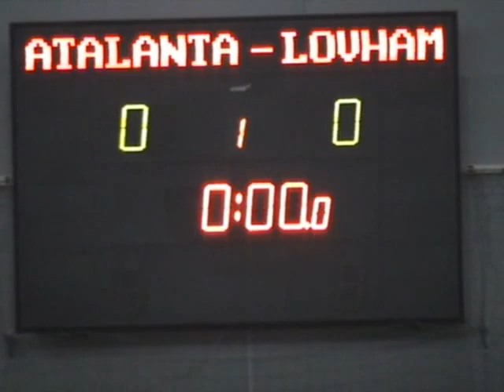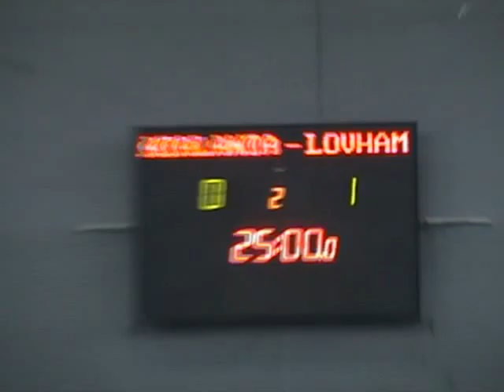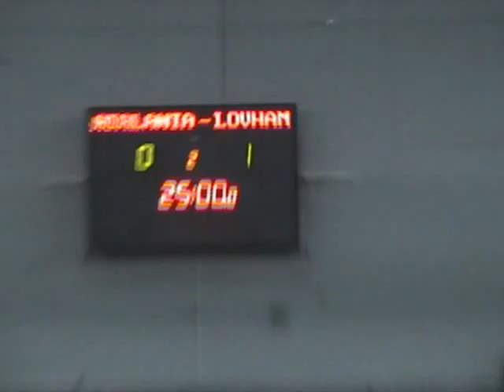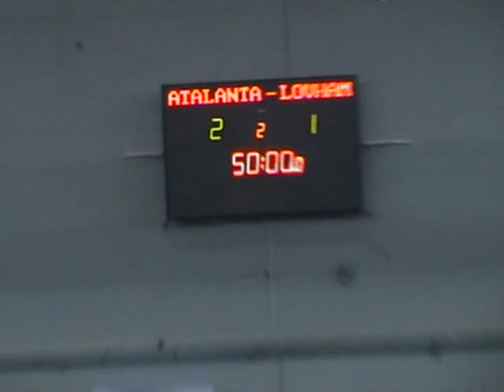Atalanta - Lovham 2:1 (14.01.2012)